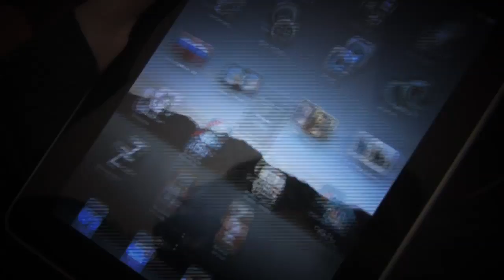Ipad e il futuro dell'editoria cartacea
Goware con la sua nuova applicazione per iPad e iPhone "Occupato" sfida l'editoria cartacea nel luogo più intimo in cui si consuma l'informazione e la cultura...

Parody iPad